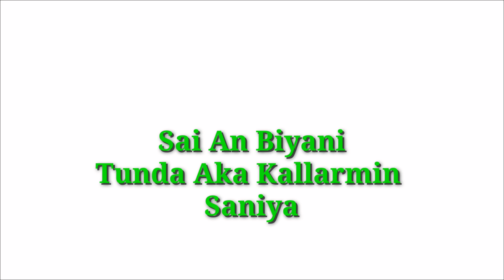Dan Fulani Ya ci Kwalar D.P.O